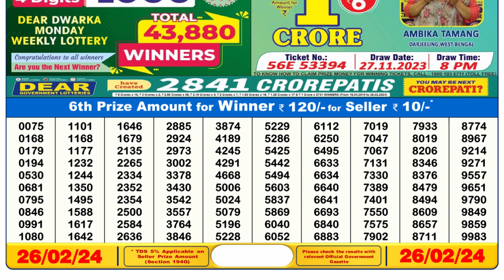Nagaland Lottery Sambad Live 6pm 26.02.24